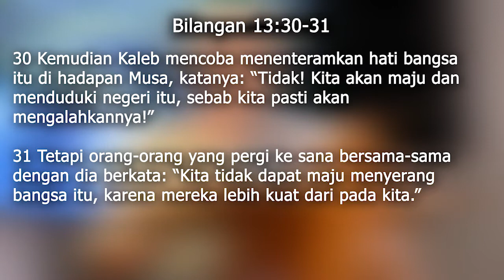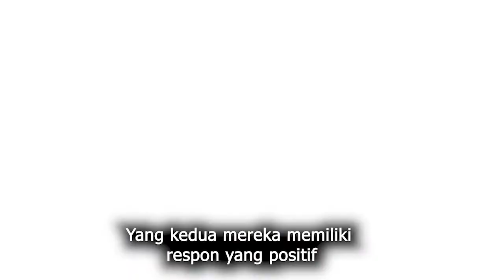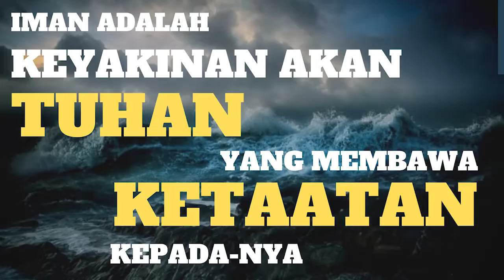Renungan Rohani 5 Menit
Hidup Positif Karena Beriman
Pdt. Dra. Evelyn Luciana, M.Th.